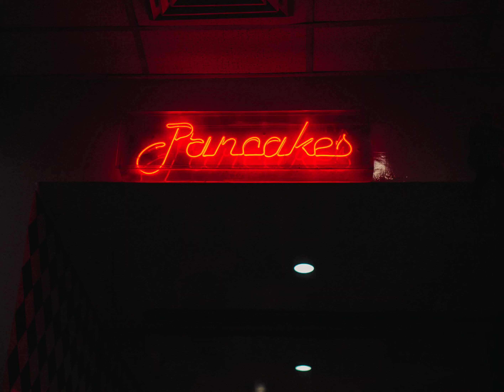BeCorbal - Town [rockin'music]